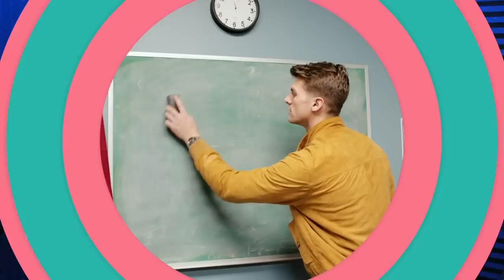The Most Embarrassing and Outrageous Teacher Fails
We've all had those "oops" moments – from pants splitting at the most inopportune times to misplacing the very papers we desperately needed to grade! Well, buckle up, because we're about to spill the tea on our most facepalm-worthy teacher fails, featuring none other than the hilarious TikTok teaching sensation, Meghan Mayer (@TheCrazyCreativeTeacher). Prepare to blush as we bare our most cringeworthy classroom confessions.

But wait, there's more! Get ready to giggle as Gabe takes center stage in "Good or Garbage with Gabe." Spoiler alert: those school tissues don't stand a chance against Gabe's roasting prowess. Yup, they're certified trash!

We wrap up the fun with a high-stakes round of "Five-Second Explanations," where the gang has a mere five seconds to guess the school activity based on clues dished out by one of our witty hosts.